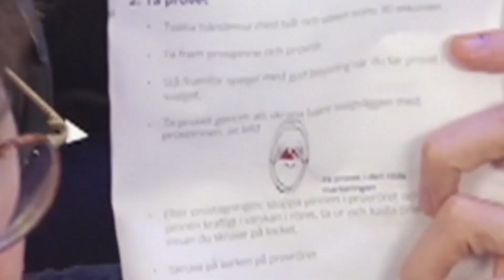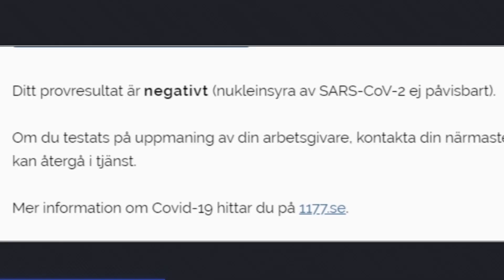♥ I TOOK A COVID TEST - Sp4zie Weekly #88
Genshin Impact has been tons of fun this week! Even though it's also kind of cringe xD